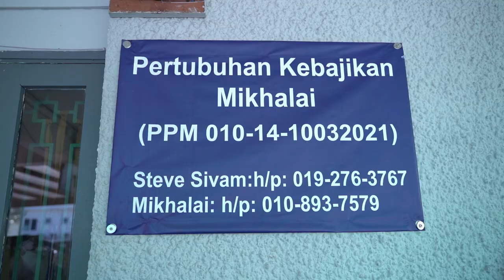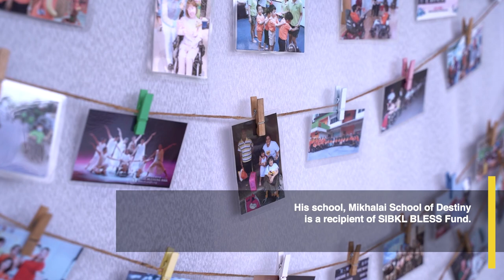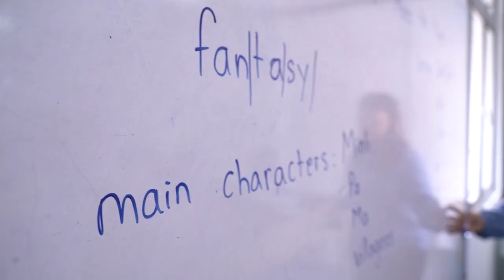Community Work That Raises Refugees and Marginalised Up | Community Weekend 2022 | SIBKL Church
A compilation of testimonies from our community efforts under BLESS Ministry. Thank you SIBKL contributors and volunteers for your generosity and love.